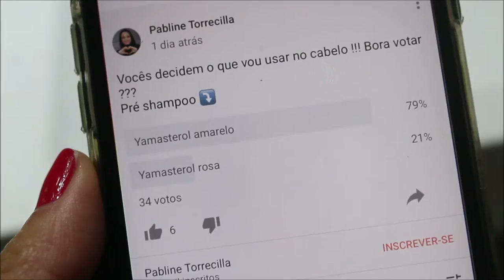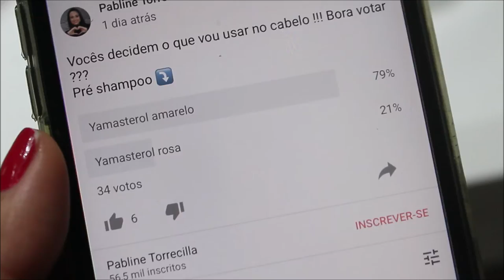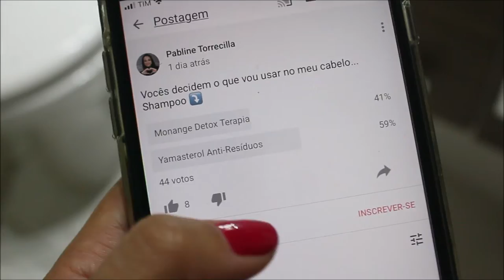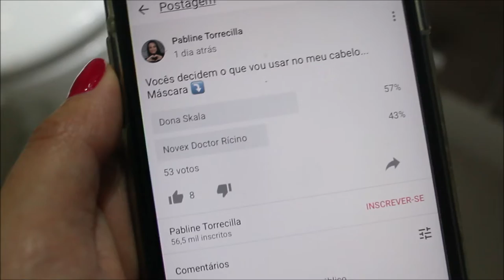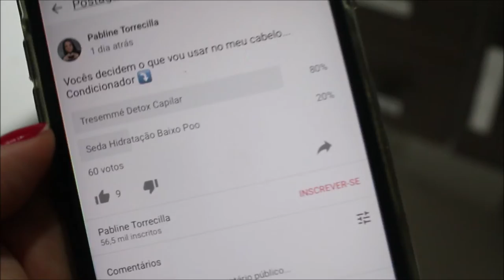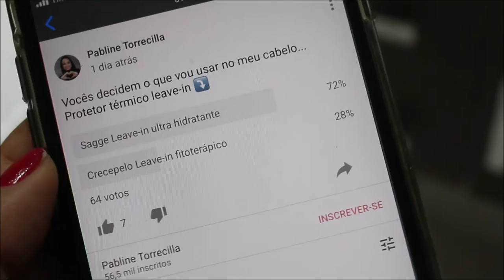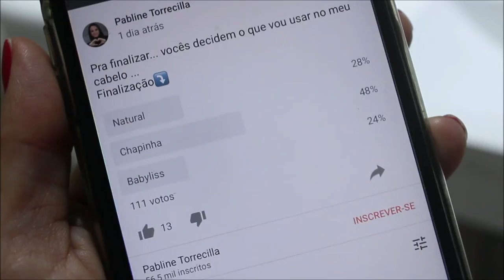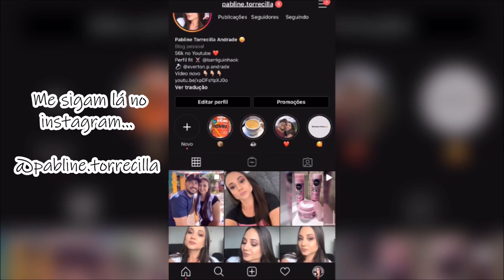VOCÊS DECIDIRAM O QUE USEI NO MEU CABELO #1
Oii gente, fiz algumas enquetes aqui na comunidade do Youtube, para vocês decidirem o que eu ia usar no meu cabelo. Espero muito que gostem e obrigada por terem participado.

Beijos.